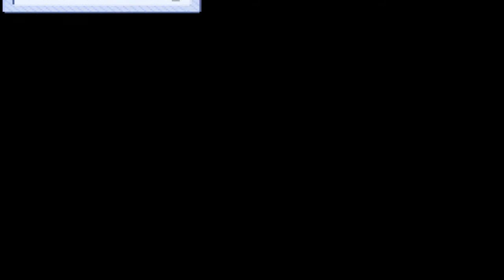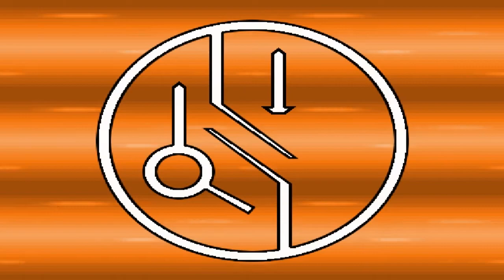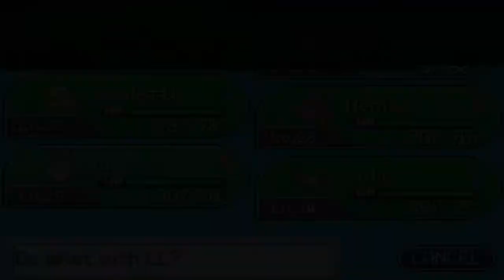Pokemon Insurgence Nuzlocke Let's Play #6 -1st gym leader+delta scyther is here w/DenisTheMenace